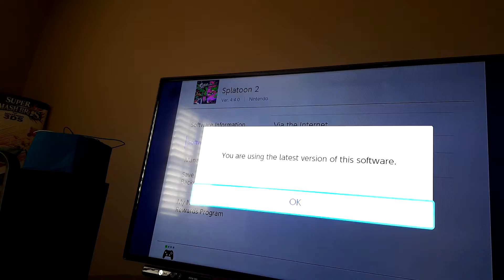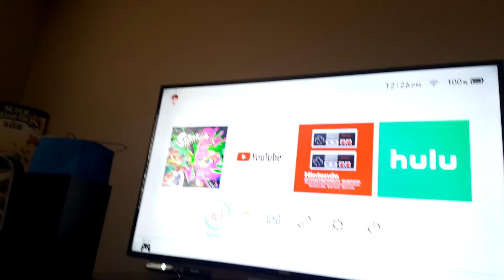Splatoon 2 firmware update coming today 120fps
I think it's going to be tonight  the number is going to be 45.0